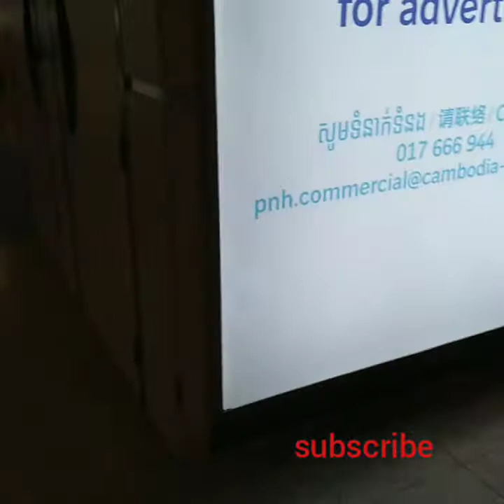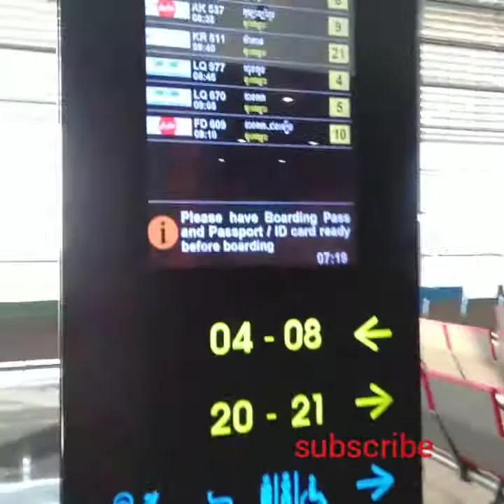phnom penh international airport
cambodia march 2019